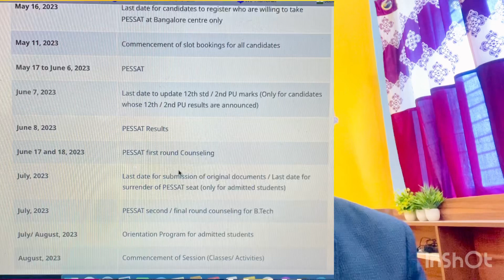PESSAT 2023 Results out | Rank vs All branch | Expected cutoff rank | counselling schedule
(amrita 2023 rank vs all branch | cat 1/2/3/4 | cutoff )

(aeee counselling 2023 urgent update all question and answer )

pes University result and admission
PESSAT exam result
PESSAT counselling 2023